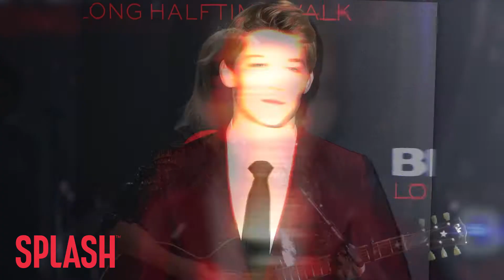Taylor Swift is Keeping Her New Relationship ‘Insanely Private’ | Splash News TV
According to a new report, Taylor Swift is keeping her new relationship with Joe Alwyn insanely private because she’s learned her mistakes in the past.  A source told People that Joe is a very normal down to earth guy and the couple is on the same page when it comes to how they want to handle the attention.

Taylor Swift has learned her lesson…

So when it comes to her new relationship with Jow Alwyn, she aims to keep it insanely private.

According to a new report, the 27 year old singer is said to be taking into consideration the rising actor’s low-key outlook on life… and she wants to get to know him without the intense public scrutiny.

A source reportedly told People Magazine that Swift wants to get to know Joe without any chaos, because she’s learned from her past.

The source continued by saying that Joe’s a very normal down to earth guy and the couple are on the same page when it comes to how they want to handle the attention.

Swift has had high profile relationships with Calvin Harris, Harry Styles, John Mayer, Joe Jonas, Jake Gyllenhaal, and Conor Kennedy.

Her latest was with Tom Hiddleston and Joe is the first man she’s been linked to since the split and they’ve apparently been together for months.

But to be honest… we’re not holding our breaths thinking this is the one.